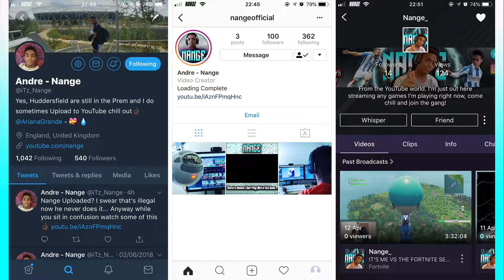THIS IS MY FINAL ATTEMPT... (Fortnite)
I had to try again to see if I could have some better luck...

Leave a Like for more Fortnite!

Or just searching YouTube for about a year xD